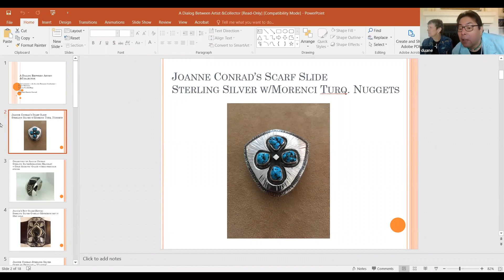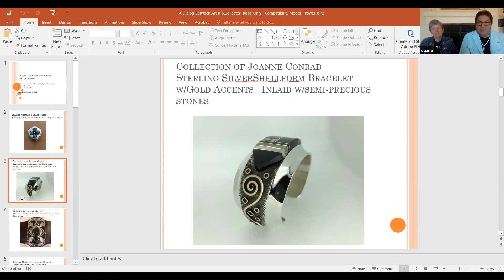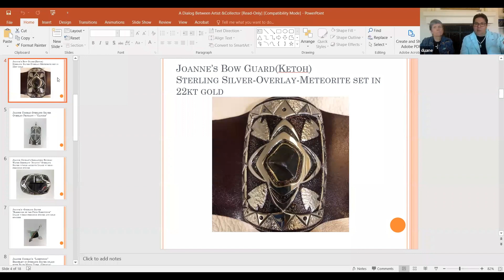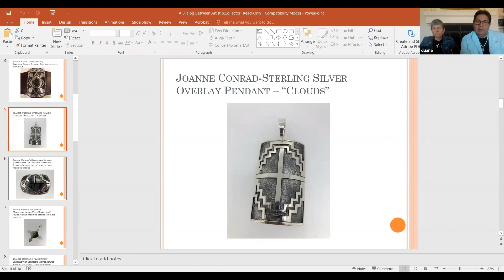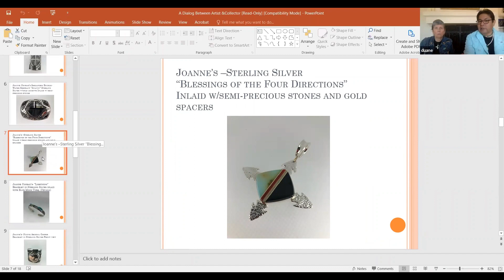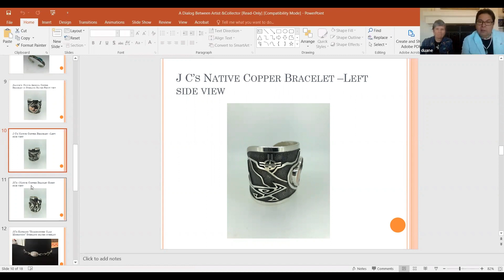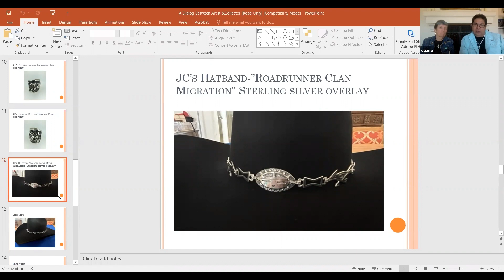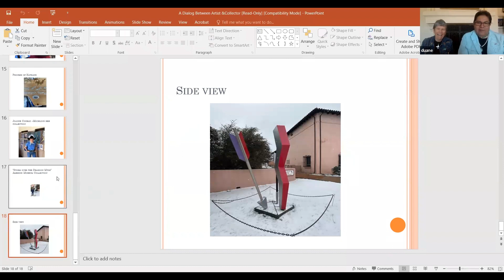Creative Collaboration: A Dialog between Artist & Collector.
A candid conversation with Master Jeweler-Metalsmith Duane Maktima (Hopi/Laguna Pueblo) and longtime collector Joanne Conrad.

*Please excuse and bear with the screen captures during the Q & A, it should have shown Duane & Joanne speaking. Thank you.

Duane Maktima is master jeweler-metalsmith of Hopi and Laguna Pueblo descent. Duane is a graduate of Northern Arizona University’s College of Creative Arts. He has gone on to have an extensive career over last 49 years and has won numerous awards and accolades throughout his career as a working artist.  In addition to selling in the best galleries, his pieces are held by several museums worldwide, including Amerind’s. He has been an artist in residence at Amerind many times and is also a member of Amerind’s board of directors.
Duane’s work reflects and is inspired by his Hopi and Laguna Pueblo heritage.  His knowledge of design from ancient iconography to contemporary art deco motifs, create his distinctive jewelry.  His designs are simple and clean, using vibrant color in his work.  A distinctive characteristic of Maktima’s jewelry is its sculptural quality, created by a hollow form technique combined with reticulated metal used as a decorative overlay. Duane’s work is widely collected and lives on as heirloom pieces for many distinguished patrons and collections.
 Duane has long been a source of encouragement and empowerment to many artists, through his role as teacher, mentor, advocate and friend.  Making him one of the most highly respected contemporary artists working today.
You can also see his work at the FreeMarket in Santa Fe during Indian Market in August.

Joanne Conrad’s deep interest in Native Art and Southwestern culture began as a child in Tucson.  Returning to Arizona after a legal career, she now devotes her time to learning as much as possible about indigenous artists and their work. Her “collection” began many years ago, with a tiny silver Roadrunner pin, and now includes examples of Hopi, Pueblo, Dine, Zuni, Apache, Tohono and Pascua Yaqui handcrafted works. She credits places like Amerind with providing the resources to learn more about the artists and their cultures.
This program was recorded 4/1/2023.